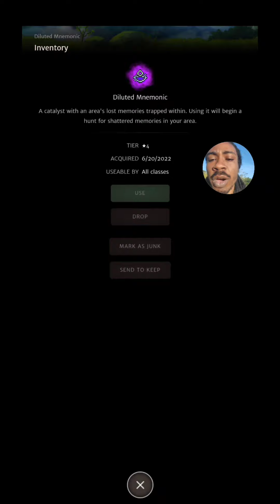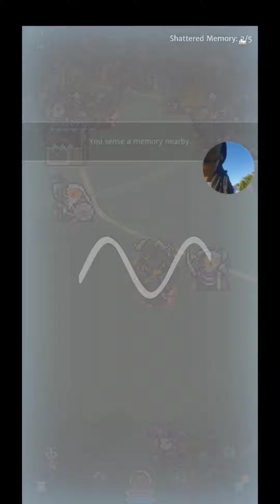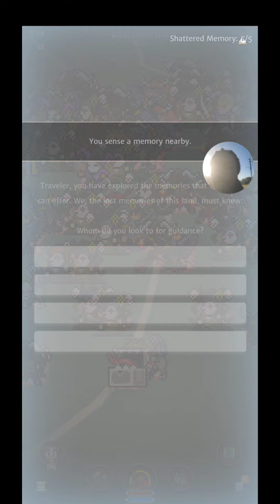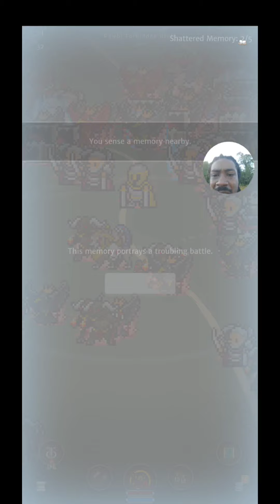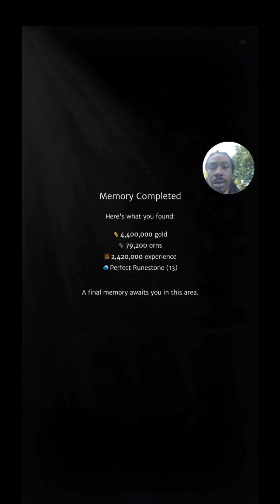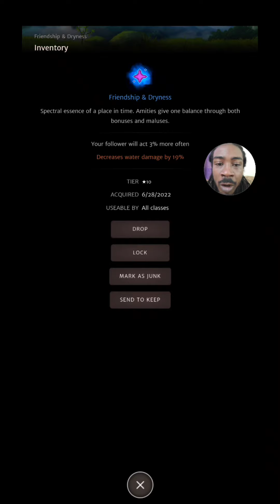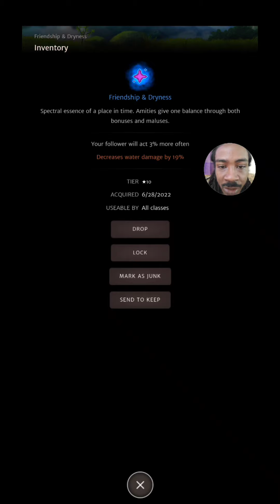I try to hunt in game items(amities) in the dangerous streets of Jamaica - Orna: The GPS RPG